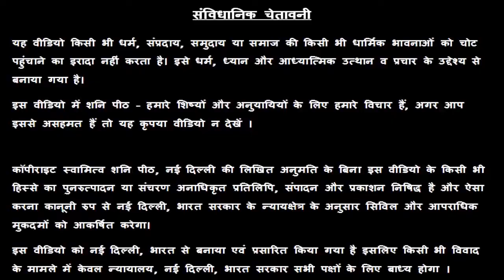पति पत्नी के झगड़े मिटे | पति पत्नी की लड़ाई को किस उपाय से दूर करें ?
प्रिय भक्तगणों,